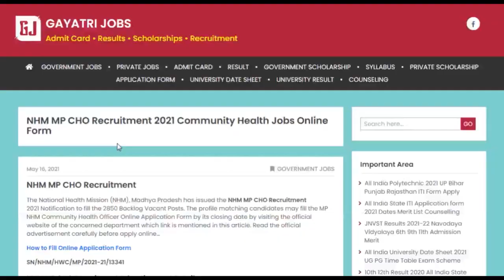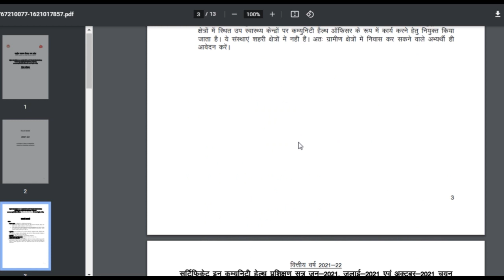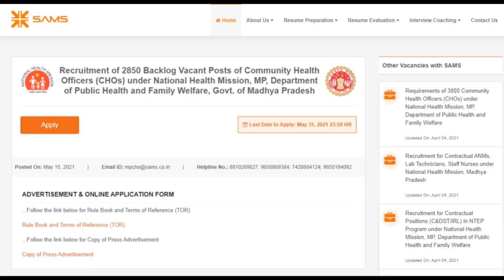MP Community Health Officer Recruitment 2021 NHM MP 2850 CHO Jobs Apply Online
The National Health Mission (NHM), Madhya Pradesh has issued the MP Community Health Officer Recruitment 2021 Notification SN/NHM/HWC/MP/2021-21/13341 to fill the 2850 Backlog Vacant Posts. The profile matching candidates may fill the MP NHM Community Health Officer Online Application Form by its closing date through the official website available @